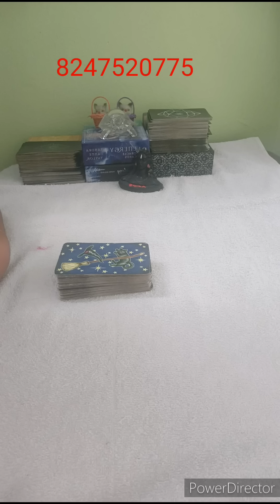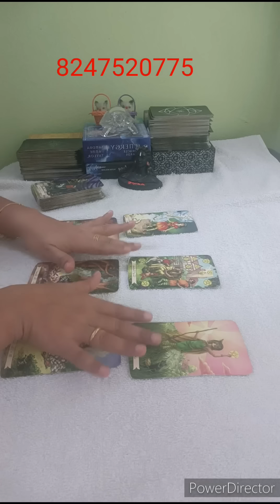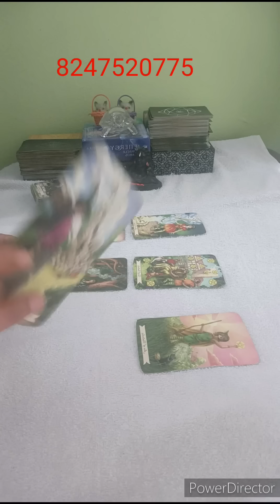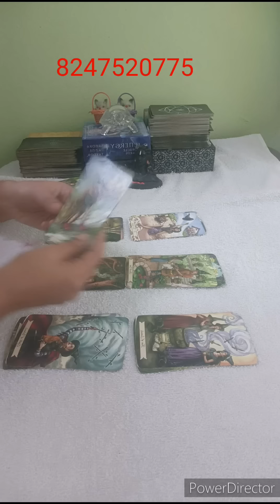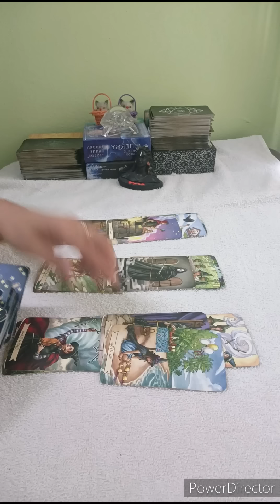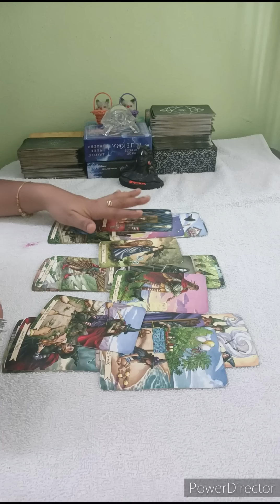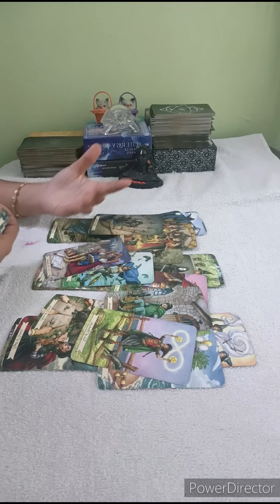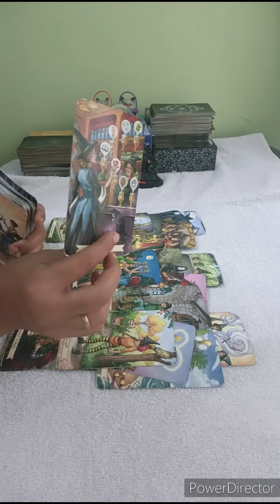💌మీ పర్సన్ మిమ్మల్ని చాలా బాధ పెట్టారు సో ఇకపై రిలేషన్ లో ఉండకూడదు అని అనుకుంటున్నారు🖤 Universe msg